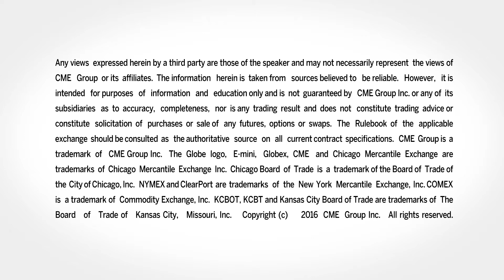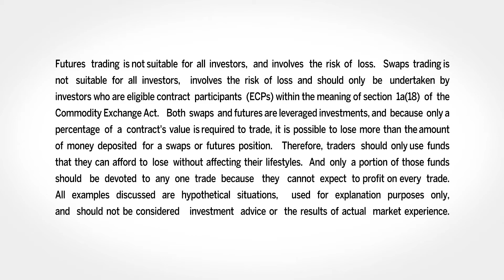September 18 Metals Commentary: Todd Colvin